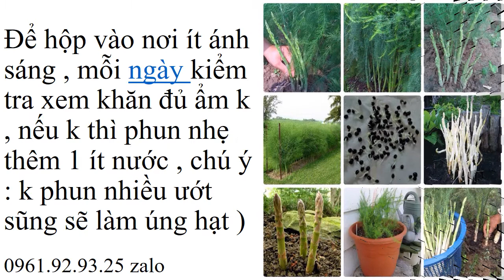Mua Giống Măng Tây Ở Tây Nguyên 0961929325